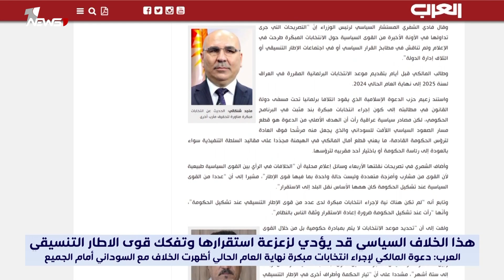حكومة السوداني تعكس الهجوم على المالكي : لا انتخابات مبكرة